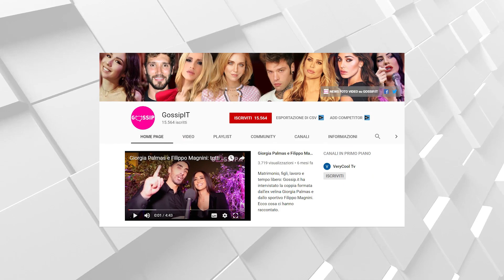Clizia e Paolo annunciano la nascita del figlio Gabriele: le prime immagini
E’ nato il primo figlio di Clizia Incorvaia e Paolo Ciavarro. Il piccolo è venuto al mondo sabato 19 febbraio in una clinica romana e sta benissimo. L’annuncio lo hanno dato proprio i due ex gieffini via social. Pubblicando la stessa tenera foto che li ritrae insieme subito dopo il parto, con il neonato tra le braccia della mamma, hanno entrambi scritto su Instagram: “Benvenuto al mondo Gabriele Ciavarro 19/2/2022”.